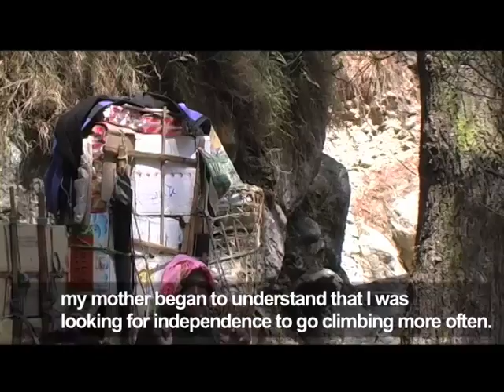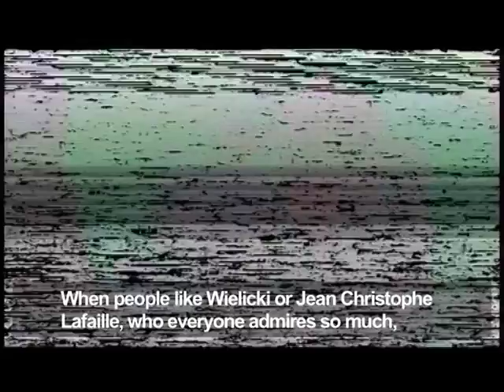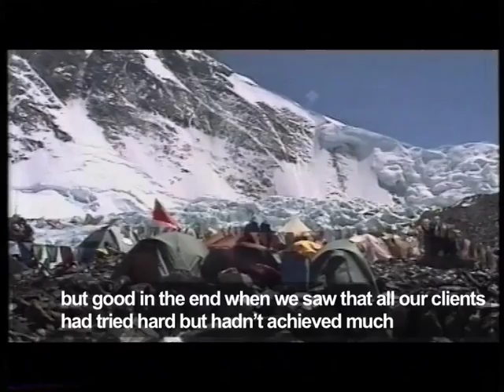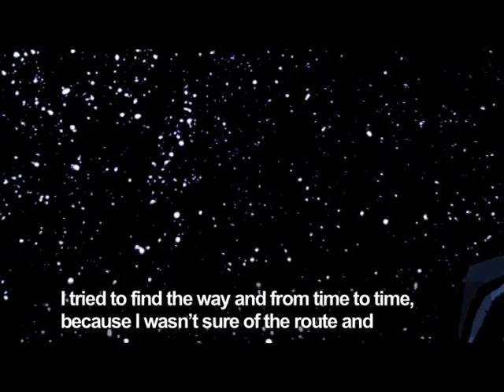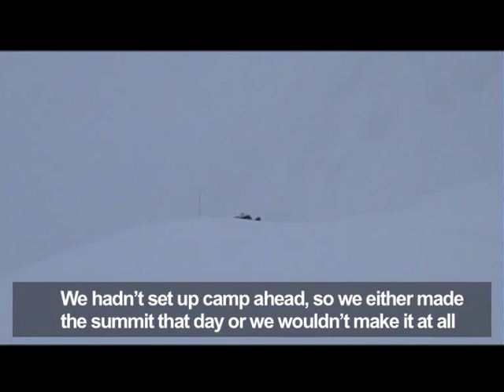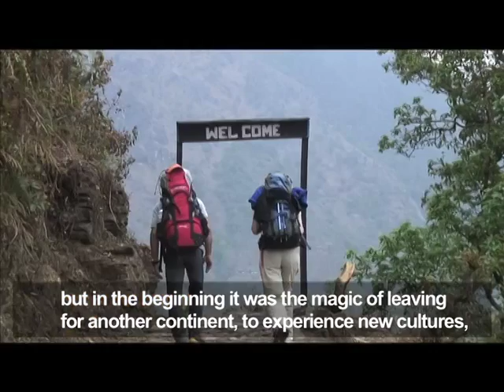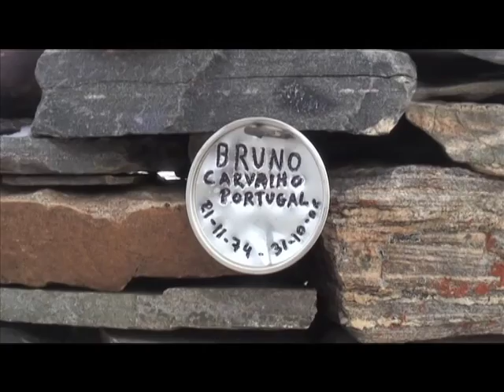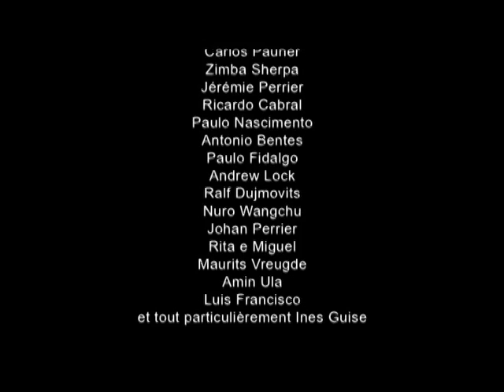João Garcia sur la route des 14 [Full Movie]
O filme "João Garcia sur la route des 14" realizado por Johan Perrier, relata o projecto À Conquista dos Picos do Mundo (patrocinado pelo Millennium bcp) e a vontade de conquistar as 14 montanhas mais altas do planeta.

Rodado durante a expedição ao K2, o filme faz um "flash back" dos 8 cumes com mais de 8000 metros já alcançados pelo João, terminando com o K2, o seu nono.